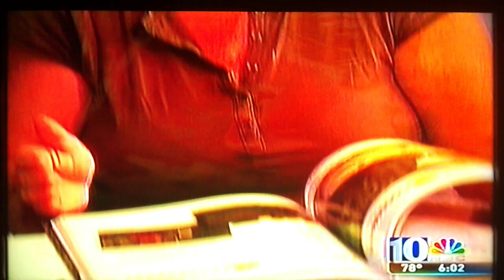R.I.P. Ryan Dunn NBC 10 WCAU Philadelphia News Coverage 6/20/2011 HD Video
"Jackass" star Ryan Dunn was killed early Monday morning when his Porsche flew over a guardrail in West Goshen, Pa., slammed into a tree and burst into flames, according to local police.

Dunn's passenger -- who police have not identified -- was also killed.

Dunn, 34, was identified by his tattoos, according to a witness who was on the scene when the bodies were pulled from the wreckage.

The one-car accident happened on Route 322 around 2:30 a.m., according to Officer Geiger with West Goshen police. The Porsche shot through about 40 yards of trees before it hit the last one and exploded into flames, according to police. The police press release reads, "Preliminary investigation revealed that speed may have been a contributing factor to the accident."

Dunn was last seen at Barnaby's of America in West Chester in the hours before the accident.

"Ryan didn't appear drunk before he left," Barnaby's manager told NBC Philadelphia. That manager said Dunn left the bar around 2 a.m.

TMZ. com is also reporting Dunn was at the bar Sunday night:

One of the friends tells TMZ ... Dunn had 3 Miller Lites and 3 "girly shots" between 10:30 PM and 2:10 AM -- nearly a 4 hour span -- but he was "not too drunk to drive."
Bam Margera's mom April was the first to publicly confirm the reality TV star's death. In an interview with NBC Philadelphia, April says she learned of the accident after getting a call from WMMR's Preston and Steve radio show. She shared the news with the show after speaking with police.

"He's just the sweetest guy you'd ever want to know and he would do anything for you," April Margara said. April and her husband Phil teared up as they spoke about Dunn saying they considered him a son.

"I know the entire 'Jackass' family is devastated and all of West Chester is devastated," she said.

April Margara also said Dunn was a fast driver and that she told him to slow down "everyday" following a bad accident he was involved in more than a decade ago.

"He drove too fast and I yelled at him all the time about that," she said.

Dunn was known primarily for his dangerous antics and practical jokes in MTV's "Jackass" series and movies with his long-time friend Bam Margera. He is a member of the CKY Crew with Margera. Dunn also co-hosted a show on the G4 network called "Proving Ground."

Bam Margera, who is currently in Phoenix, Ariz., has not spoken publicly about Dunn's death. His parents say he's devastated by the news.

Dunn's friend and former co-star Johnny Knoxville tweeted this statement:

"Today I lost my brother Ryan Dunn. My heart goes out to his family and his beloved Angie. RIP Ryan, I love you buddy."

MTV also released this statement via Twitter regarding the death of Ryan Dunn:

"We're deeply saddened by the passing of a member of the MTV family, Ryan Dunn. Our hearts and thoughts are with his friends and family."

Ryan Dunn will ALWAYS be remembered  for his crazy stunts, sense of humor, and unique personality.

Credit goes out to NBC 10 Philadelphia WCAU for providing this broadcast & information.

R.I.P. Ryan Matthew Dunn June 11, 1977 - June 20, 2011